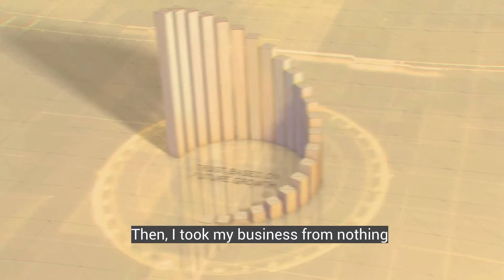How to start a business with nothing!